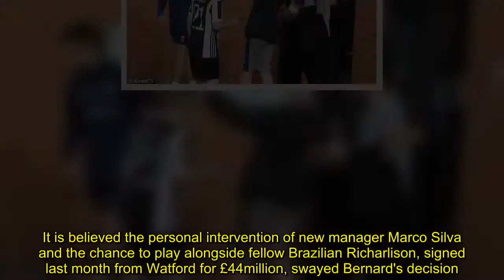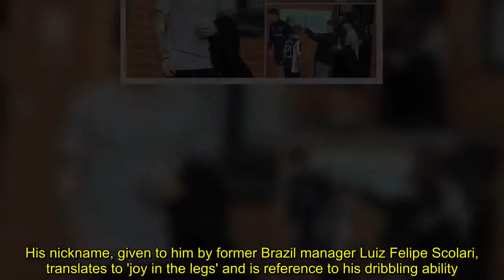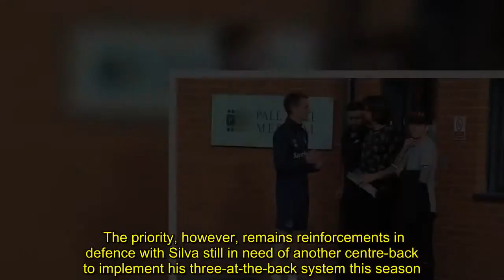Bernard arrives at Everton to undergo medical